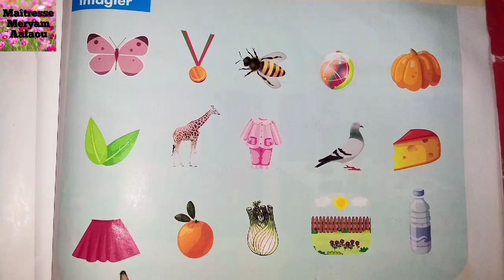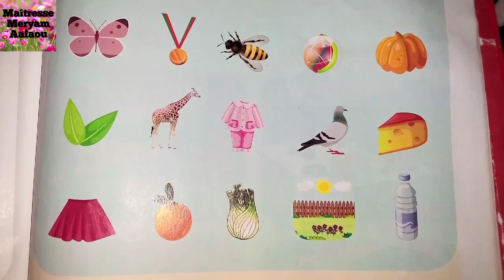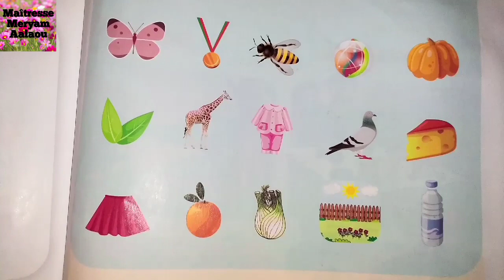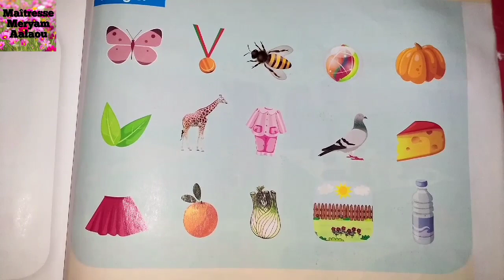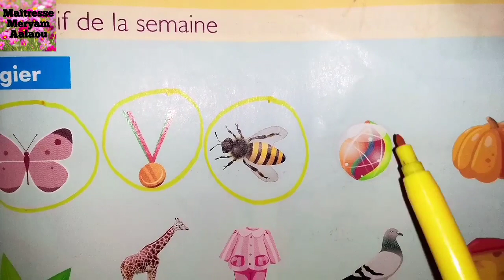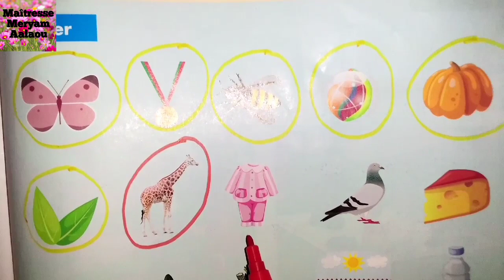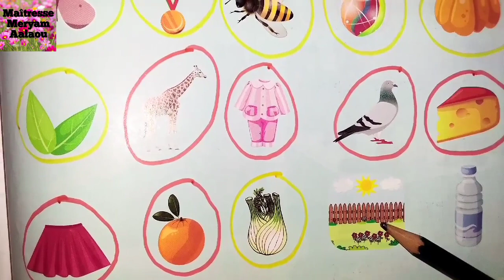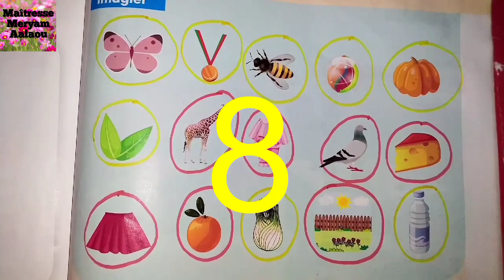Révision des sons Ille/j 1ère partie -CP-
Nouvelle génération CP 1AEP